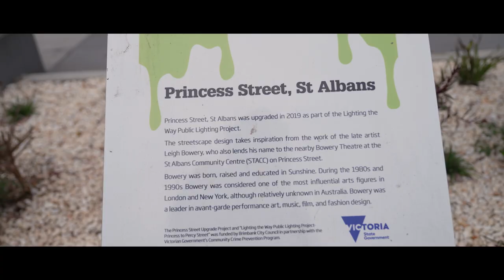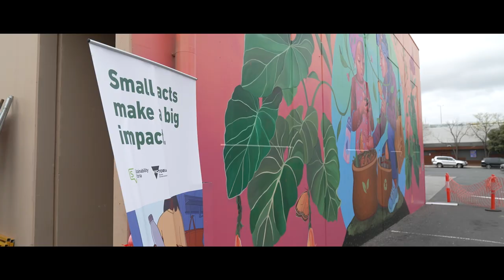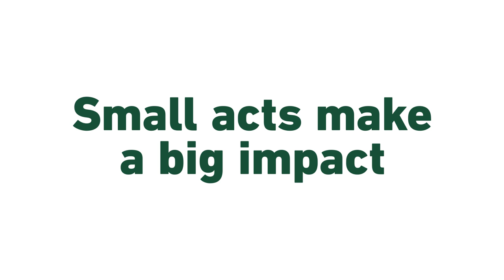Small Acts, Big Impact – St Albans Mural